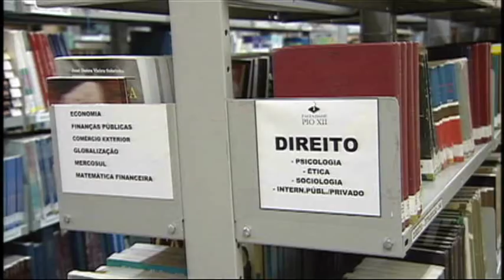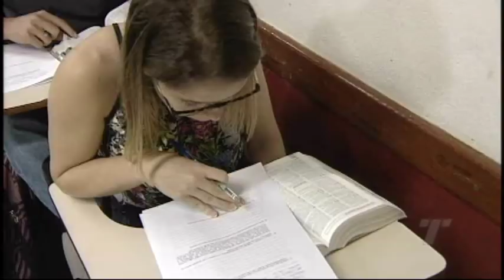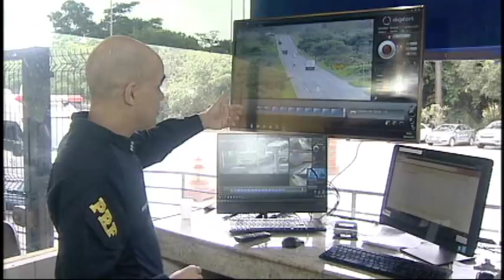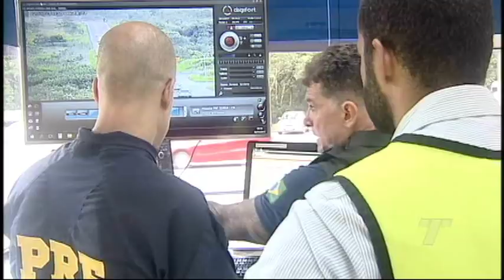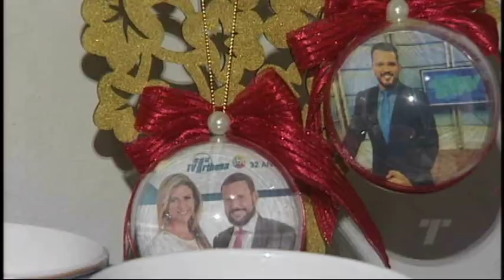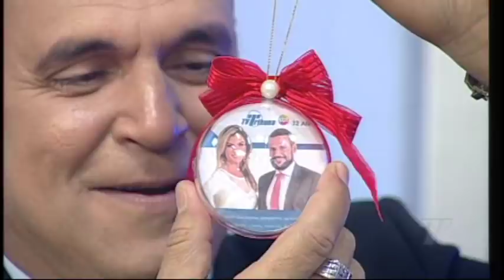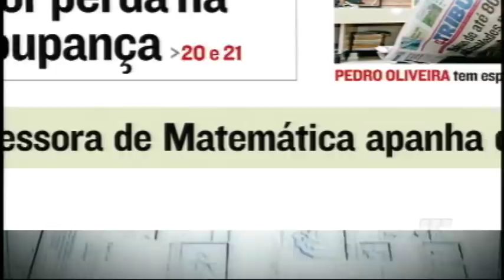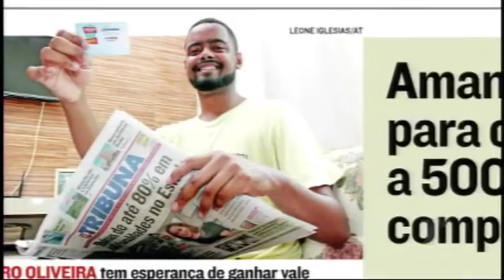TN1ª Edição 30/11/2017